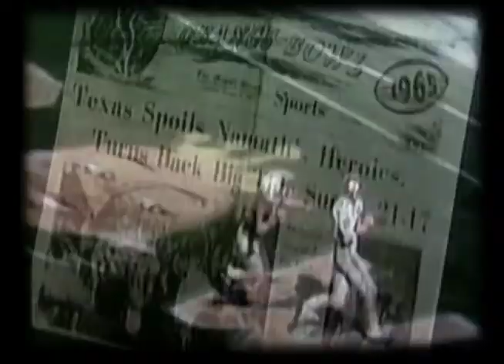Inside the Orange Bowl Ep 17: The 1960s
Take a look back at the 60s in the Orange Bowl in this episode of Inside the Orange Bowl pres. by Metro by T-Mobile!